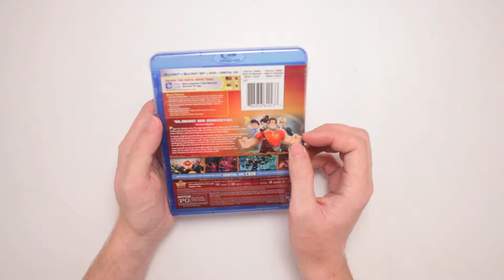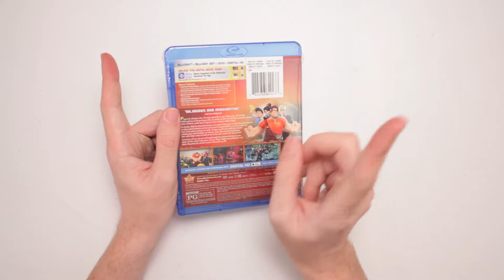Wreck-it Ralph Blu-ray Unboxing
Scott unboxes Wreck-it Ralph on Blu-ray. It's almost as good as playing video games!

Or send Scott a box of your choosing to:

ScottVsBox
9854 National Blvd. #350